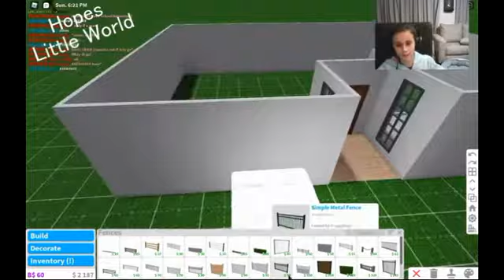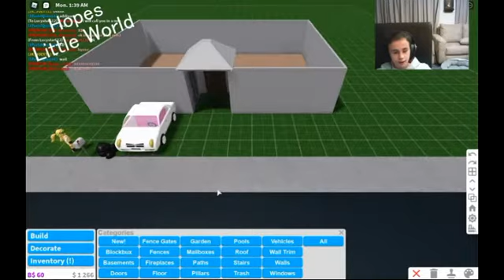Building my house in Roblox and giving a tour around my friends house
I'm finally building my house in Roblox (give suggestions if you think I should do it differently) and I'm giving a tour around my awesome friends house.